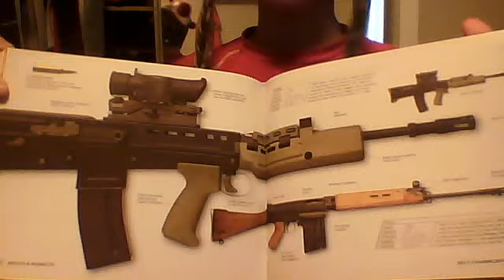Webcam video from Jul 30, 2012 3:14:36 PM